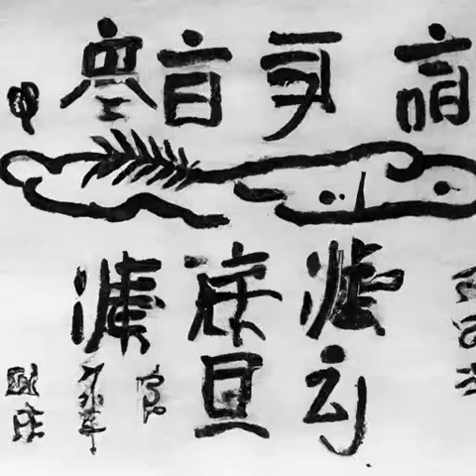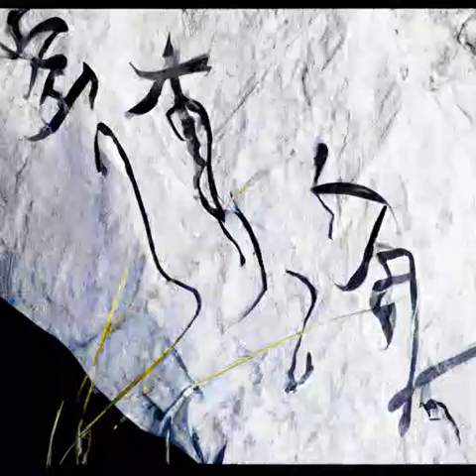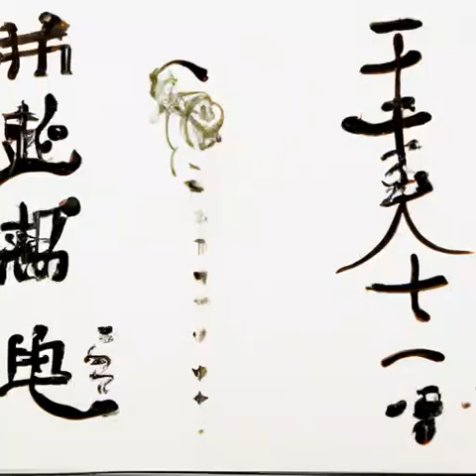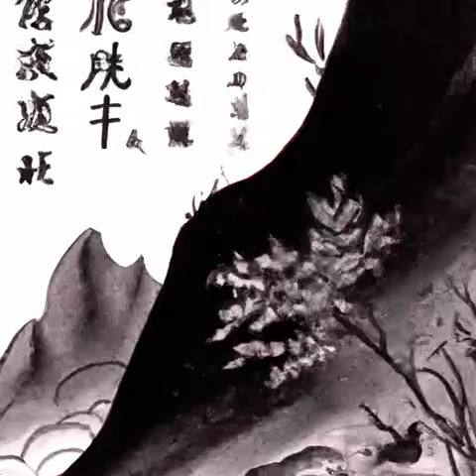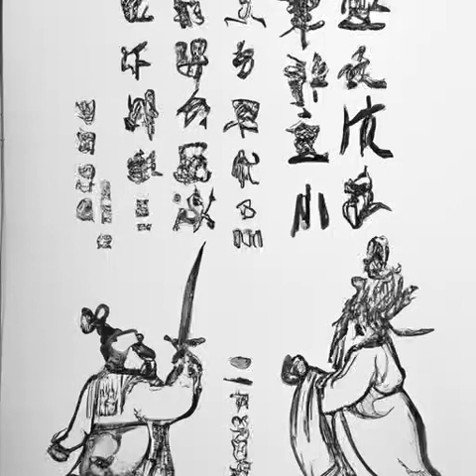第152章 死亡方式《国民法医》